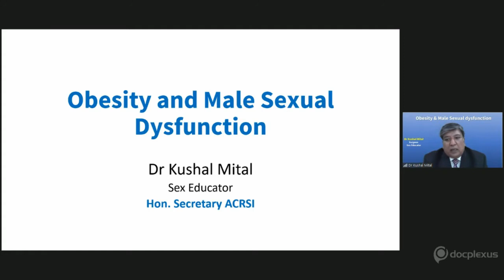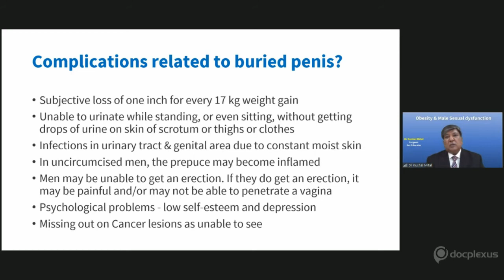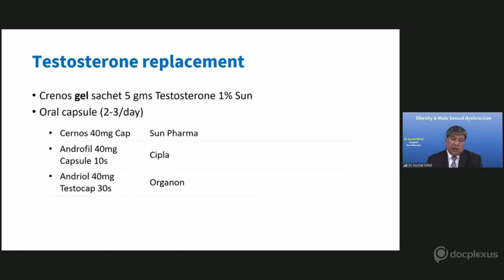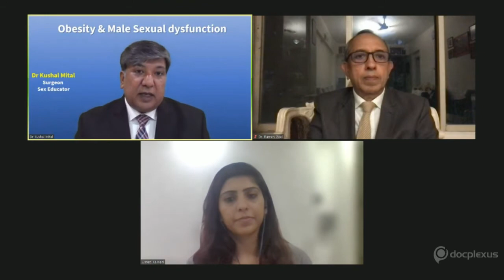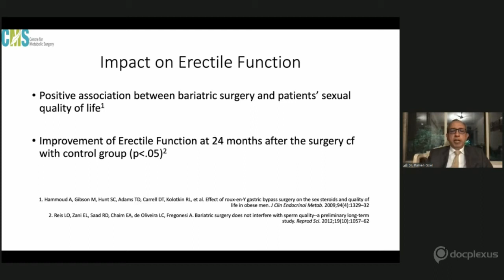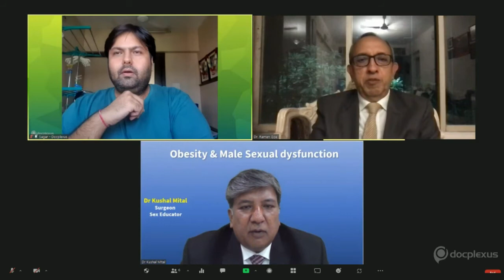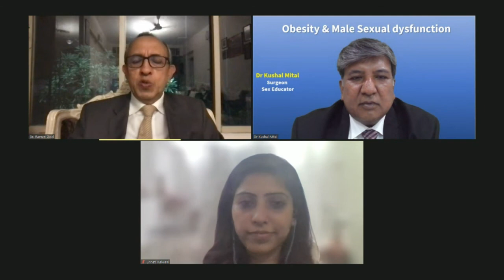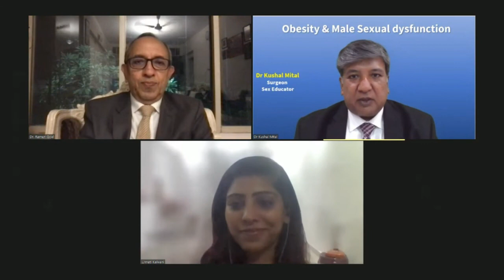Obesity & Male sexual Function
Obesity impact on sexual functions are an under discussed issue. Both genders are affected equally, thus leading to significant psychological issues besides reduced fertility.